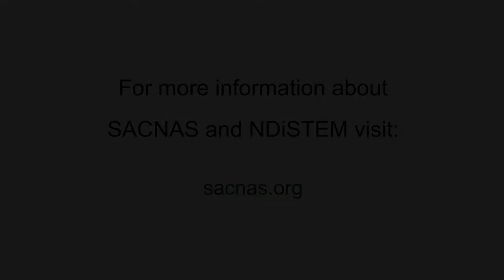2018 SACNAS Featured Speaker: Kat Milligan-Myhre, PhD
SACNAS 45th Anniversary celebrated in San Antonio, Texas.
The conference took place October 11 - 13, 2018.